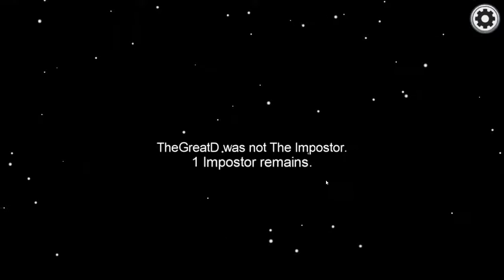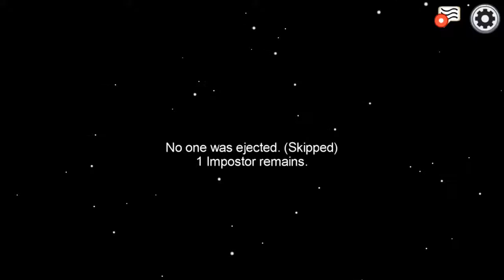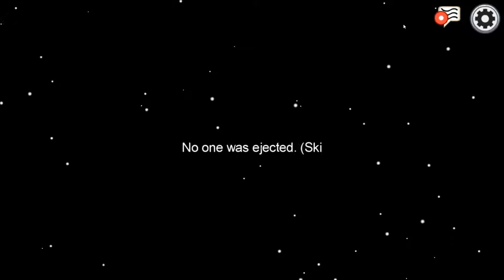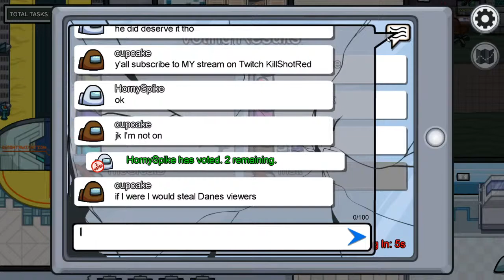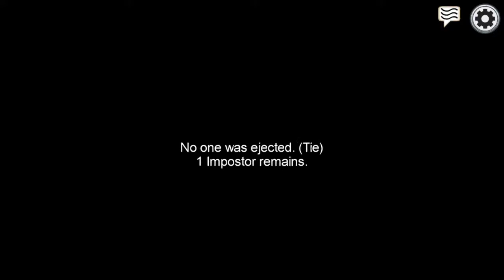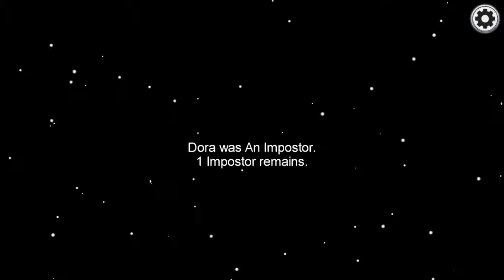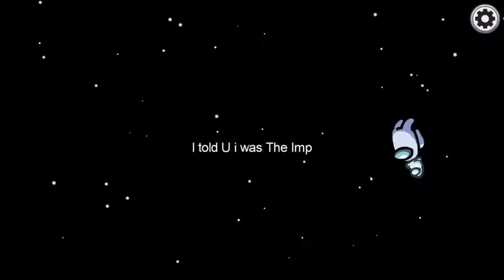Amung the u S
Technically among us is a horror game sooooooooooooooooooooooo

Also beats in the background are made by Krptic Unknown on  youtube.